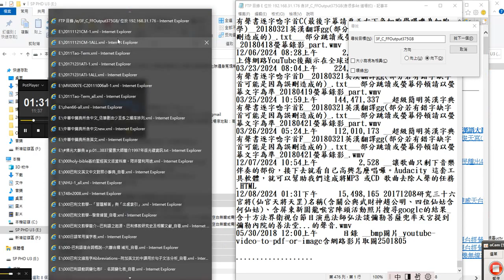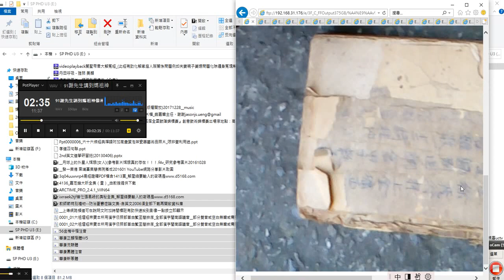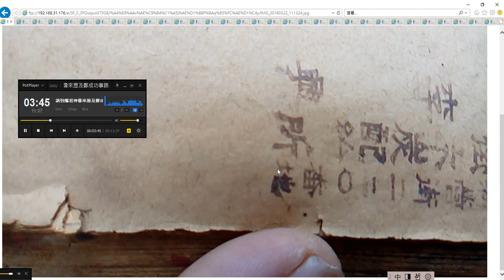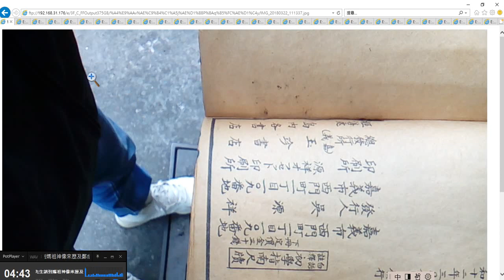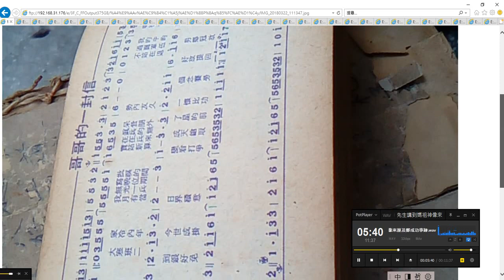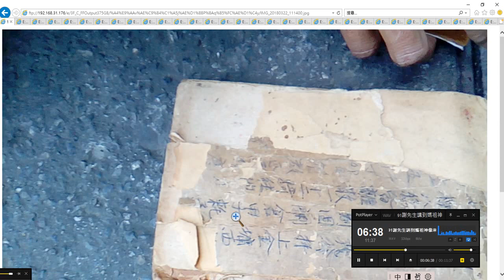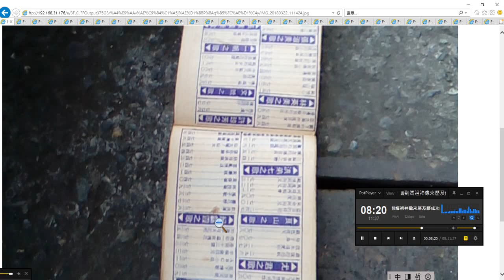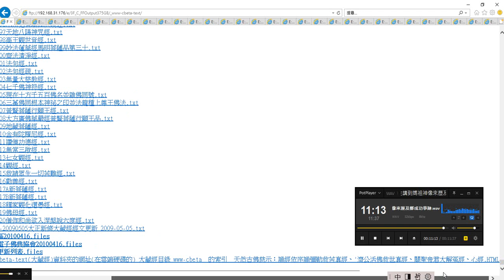時代#古書 與#歌詞書籍 影像 附加的聲音是2002#安平天后宮#謝先生講述 媽祖神像 來歷 與#鄭成功事蹟 錄製於 2024 12 10